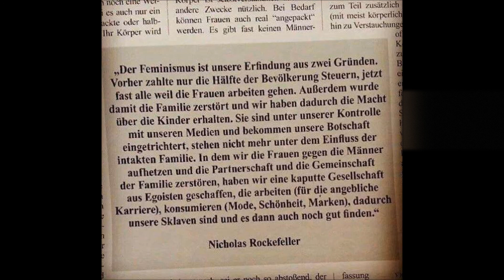Karl Held vs Sprachpolizei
Soll ich sagen „Wir sind für die Senkung der PreisInnen?“

„Wenn mich jemand „Weib“ nennt, freue ich mich. Das ist immerhin nicht geheuchelt.“

(eine Gleichstellungsbeauftragte der LINKEn)

Wie konsequent man mit feministischen Querulanten umgehen kann, demonstrierte Karl Held (Gegenstandpunkt)- wie auch im Video zu hören.

Transskript:

Held: Politik hat nichts damit zu tun, dass einem die geschändeten Weiber in Jugoslawien nicht leidtun...

(Unruhe im Saal)

Held: Wie, stört ihr euch an meiner Sprachregelung? Mensch, ihr seid so kindisch. Na gut, dann sage ich „die geschändeten Frauen“.
Ich beherrsche die biblische Sprach, die mittelalterliche usw.
Macht doch nicht ein Sprachproblem auf. Ihr versteht doch ganz gut, was ich meine, oder?

(Applaus)

Vorhin habe ich „Neger“ gesagt- schon jauchzt einer auf. Seid ihr denn verrückt? Ob ich Farbige, Schwarze oder Neger sage- ihr wisst doch, wen ich meine, oder?

… und dann überall „Innen“, ja? Wir wollen eine Senkung der PreisInnen... Was hast du denn damit verändert? Was hast du damit auch nur einer Frau für einen Gefallen getan?

Also greift die Überlegungen an- und kommt nicht mit so Sachen wie Sprachregelungen. Es ist auch nicht wahr, wenn jemand, der „Weiber“ sagt, irgendetwas Rassistisches gegenüber Frauen vertritt.

Einwurf: Sexistisch.

Held: Ach sexistisch. Das ist ja noch blöder! (Tumult im Saal)

Ach, glaubt ruhig dran. Das ist mir wurscht.